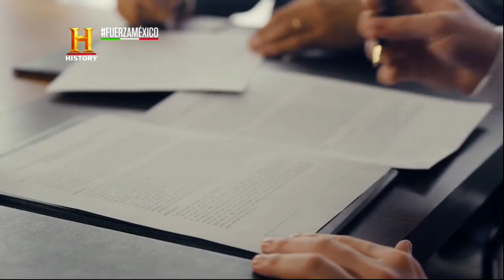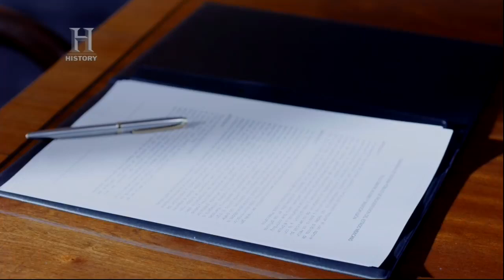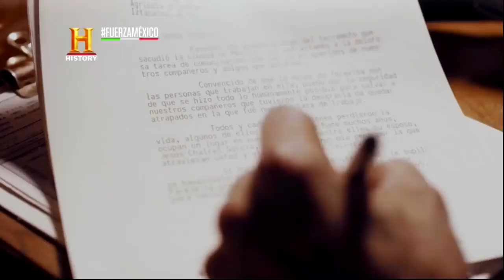Historia de Emilio Azcarraga HISTORY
Descripción:

Historia interesante sobre el máximo exponente capitalista.

XEW TELEVISA ESTADIO AZTECA